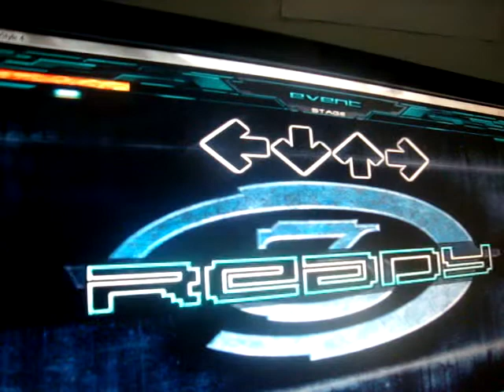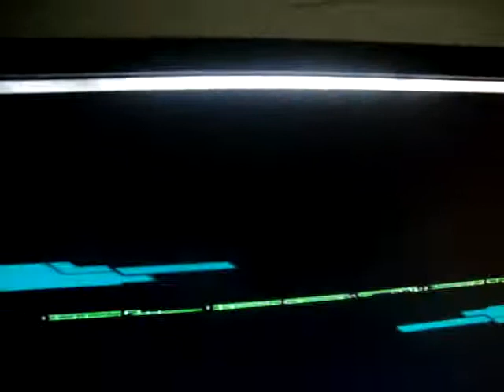Halo 3 theme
For all you Halo lovers out there, here is the theme of Halo 3